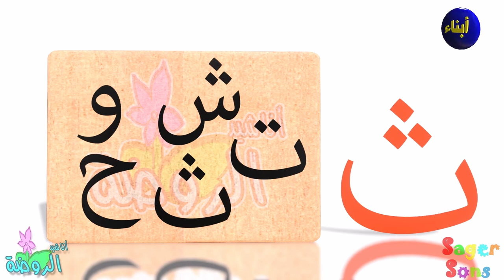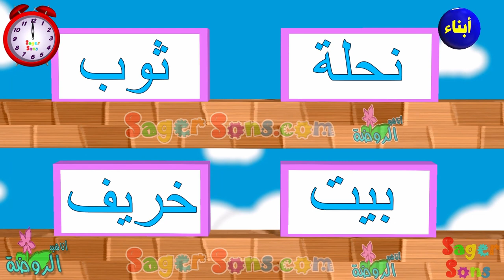تعلم قراءة وكتابة الحروف العربية - حرف (ث) - الحروف العربية للأطفال - تعليم الاطفال - أناشيد الروضة